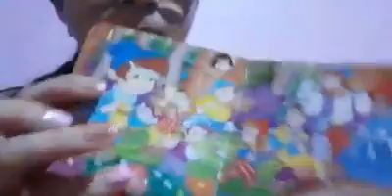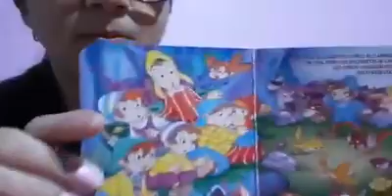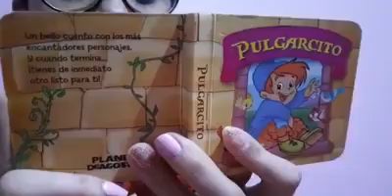BP N° 152 Vidma Gregoria Meza. Pulgarcito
Biblioteca Escolar N° 152 "Vidma Gregoria Meza"

Taller de narradores virtuales y actividades de los alumnos de primer y segundo grado de la Escuela N° 32 ..  (Solo algunos trabajitos por falta de espacio ...) Agradecimiento a Keyla Giménez por la lectura...